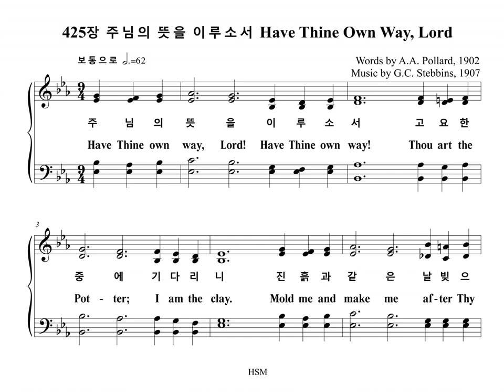425장 주님의 뜻을 이루소서 Have Thine Own Way, Lord (Bass Part)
찬송가 425장 "주님의 뜻을 이루소서" 베이스 파트를 올립니다.
The Bass Part of the Hymn, "ADELAIDE", is uploaded.

ADELAIDE

1. 주님의 뜻을 이루소서
고요한 중에 기다리니
진흙과 같은 날 빚으사
주님의 형상 만드소서

2. 주님의 뜻을 이루소서
주님 발 앞에 엎드리니
나의 맘속에 살피시사
눈보다 희게 하옵소서

3. 주님의 뜻을 이루소서
병들어 몸이 피곤할 때
권능의 손을 내게 펴사
강건케 하여 주옵소서

4. 주님의 뜻을 이루소서
온전히 나를 주장하사
주님과 함께 동행함을
만민이 알게 하옵소서
아멘

1. Have Thine own way, Lord! Have Thine own way!
Thou art the Pot-ter; I am the clay.
Mold me and make me af-ter Thy will,
While I am wait-ing, yield-ed and still.

2. Have Thine own way, Lord! Have Thine own way!
Search me and try me, Mas-ter, to-day!
Whit-er than snow, Lord, wash me just now,
As in Thy pres-ence hum-bly I bow.

3. Have Thine own way, Lord! Have Thine own way!
Wound-ed and wea-ry, help me, I pray!
Pow-er all pow-er sure-ly is Thine!
Touch me and heal me, Sav-ior di-vine.

4. Have Thine own way, Lord! Have Thine own way!
Hold o'er my be-ing Ab-so-lute sway!
Fill with Thy Spir-it Till all shall see
Christ on-ly, al-ways, Liv-ing in me!
A-men.